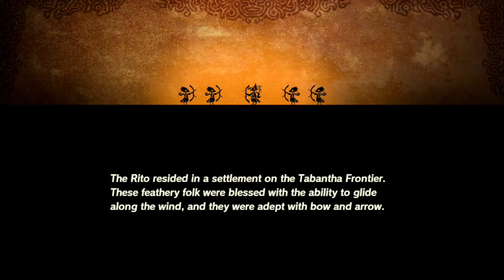Raiding Rito Village! Age of Calamity Episode 3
In this episode, the team of heroes make their way towards Rito Village to assign Ravali as the Divine Beast Vah Medoh's champion, but are attacked by the Rito!